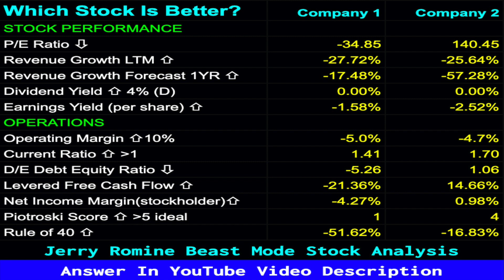Boeing vs Southwest Airlines ~ Which is Better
This is the Boeing VS Southwest Airlines stock quiz and today we’re testing your knowledge to see which company has better financials.

💕 Your 1 FREE WeBull STOCK IS WAITING FOR YOU. VALUE UP To $1600

If you want to become a good investor it is important to understand financial analysis and my stock quizzes are designed to share important financial data to make you a better investor.

When investing in stocks it is important to understand the financials and when you know what to look for it’s easy.

In my stock quiz there are 12 important financial data points and the arrow tells you if you want a high or low value.

Your job is to review the Beast Mode Analysis scorecard and pick a winner. Once you have picked your winner post it in the comments and then check the video description to find the answer.

Both Boeing and Southwest Airlines are have ben decimated by the pandemic. Which one do you think will bounce back?

And be sure to register with WeBull where you can get a free stock worth up to $1600 when you fund your account with $100.

🔴This quiz is designed to highlight the importance of fundamental analysis and what we can learn from it.

ANSWER: Company 1 = Boeing. Company 2= Southwest Airlines.

Both of these companies have terrible financial problems. The stronger (or not as bad) is Southwest Airlines.

When Is a stock "Overvalued"?
An overvalued stock has a current price that is not justified by its earnings outlook, known as profit projections, or its price-earnings (P/E) ratio. Consequently, analysts and other economic experts expect the price to drop eventually.

Signals of Overvalue
A stock is considered overvalued when its current price isn't supported by its P/E ratio or earnings projection. If a company's stock price is 50 times earnings, for example, it's likely overvalued compared to a company that's trading for 10 times earnings.

Can You Invest In Overvalued Stocks?
Of course. Just understand the risks and the goal is to buy low and sell higher. I make money all the time with overvalued stocks and use a combination of fundamental and technical analysis. I have sweet profits on Tesla right now.

I encourage YOUR comments and thoughts on these stocks. I just ask that people show maturity and keep things civil. Our goal is to become better investors and not drama queens. ✌

JERRY’s POPULAR VIDEOS - Stock Market For Beginners

STOCK TICKER SYMBOLS:
BA Stock Boeing
LUV Stock  Southwest Airlines